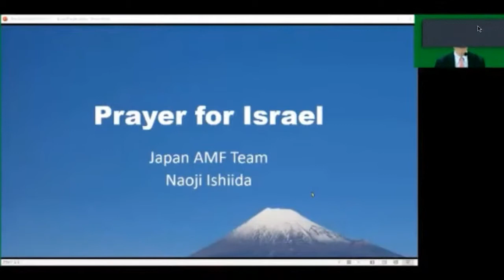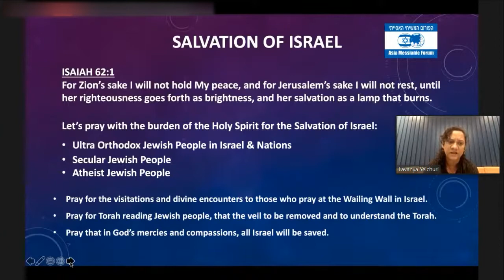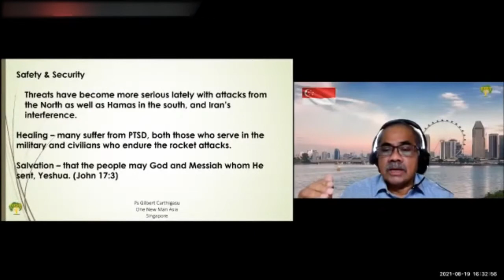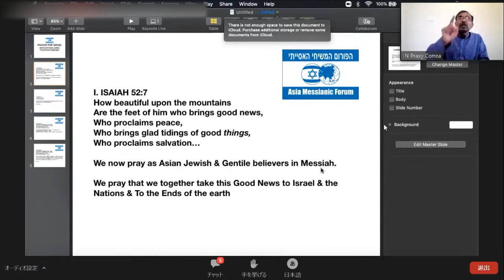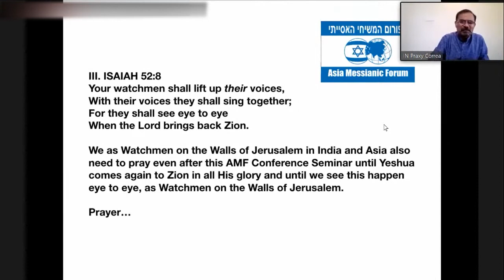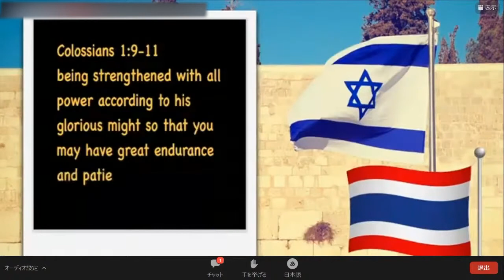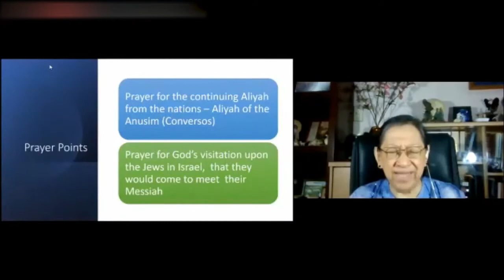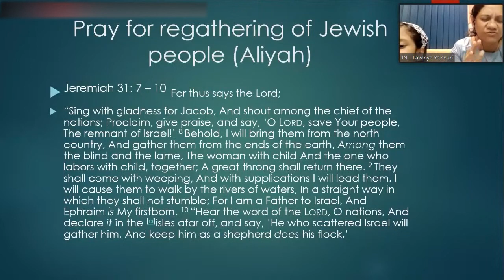AMF2021[12]各国よりイスラエルへの祈り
プログラム内で、何度かどのようにイスラエルに祈れば良いかを学ぶための祈りの時間が持たれました。それをまとめたビデオです。

00:00 日本から
05:55 インドから
12:33 シンガポールから
19:39 韓国から
24:38 インドから
43:13 タイから
48:00 フィリピンから
55:55 インドからアリヤのために

2009年に日本で始まり、アジア各国をめぐってきたイスラエルを愛するクリスチャンの聖会、アジア・メシアニック・フォーラムが2021年にはインドのゴアを中心に開催されました。新型コロナ感染症のためオンライン開催となりましたが、20カ国以上から推計3000人以上の人が参加し、祝福された時となりました。

2021年8月30日（月）～9月2日（木）

講師
ピーター・ツカヒラ
（カルメル・アセンブリー）
ミカエル・ツィン
（チョーズン・ピープル・ミニストリーズ）
ヨセフ・シュラム
（ネティブヤ）

【テーマ】AMF、イスラエル入門